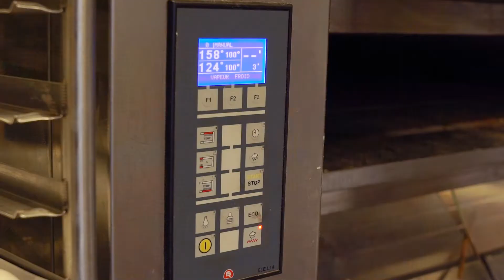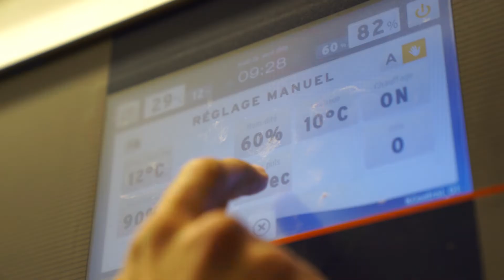L'Assistance Dépannage d'EDF Entreprises, gage de sérénité !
Qu’il s’agisse de l’électricité, du gaz naturel ou de la plomberie, avec l'Assistance Dépannage d’EDF Entreprises , restez serein !
Entrez dans la boulangerie-pâtisserie d'Hubert Vienne et venez goûter à ses délices sucrés et chocolatés ! Savez-vous que ses produits sont conçus par des installations qui fonctionnent à 95 % grâce à l’électricité ? De quoi prendre des précautions contre les pannes... Ça tombe bien, le service Assistance Dépannage d’EDF Entreprises est conçu pour prendre en charge toute installation défectueuse très rapidement, qu’il s’agisse de l’électricité, du gaz naturel ou de la plomberie. Un diagnostic téléphonique est d'abord établi, puis, au besoin, un technicien intervient en moins de 3 heures. Idéal pour rester serein !